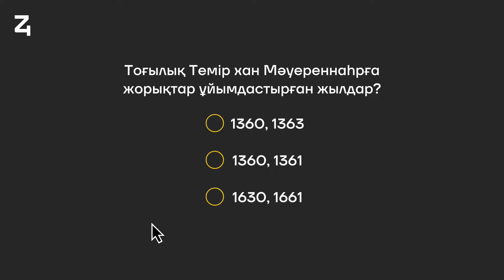Батпақ шайқасы НЕГЕ ОЛАЙ аталады? | Қазақстан Тарихы | Нұсқа Талдау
ҰБТ-да кездесетін тақырыптардың бірі: 1365 жылы Әмір Темір мен Ілияс Қожа арасында Батпақ шайқасы болғанын білеміз.

Бірақ ол шайқас неліктен «Батпақ» деп аталады? Не себептен бұл шайқас болды?
Осы сұрақтардың жауабын – видеоны соңына дейін көріп, 2 минутта түсініп ал!